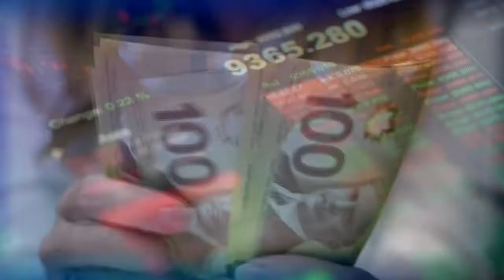Mesaj de Ziua Mondială a Teatrului - Ion Caramitru - „Tahicardie paroxistică”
Mesajul Directorului TNB, Ion Caramitru, de Ziua Mondială a Teatrului 2020, în contextul pandemiei COVID-19.